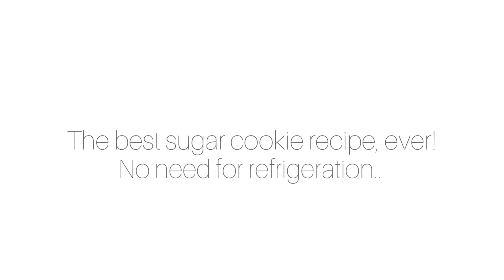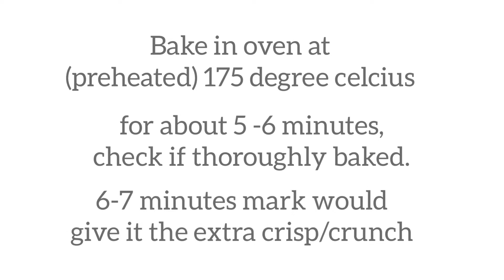bestsugarcookie simplebaking easyrecipe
Ingredients:

250gm unsalted butter
1 Cup granulated white sugar
1 teaspoon vanilla extract
some almond Essence (I used amaretto)
1 egg
2 teaspoons baking powder
1/2 teaspoon salt
3 cups all purpose flour

best part.. No refrigeration needed!